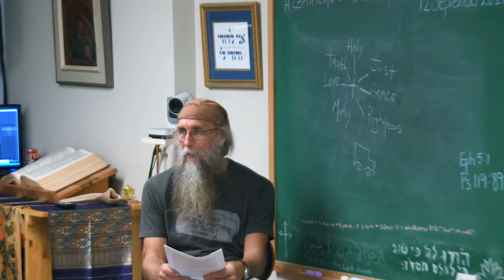Does OT Typology Apply to Us Today? You Better Believe It!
A brief explanation of this which is a part of a longer talk at this